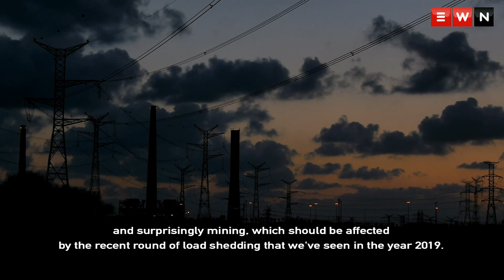SA's technical recession explained in 120 seconds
South Africa’s gross domestic product (GDP) has expectedly contracted by 1.4% in the fourth quarter of 2019, pushing the country into a technical recession, Statistics SA announced on Tuesday. This is the second consecutive drop after the economy failed to show any signs of positive growth in the quarter before, making it a technical recession. A full recession refers to two quarters of recession, combined with a year-on-year decline GDP.